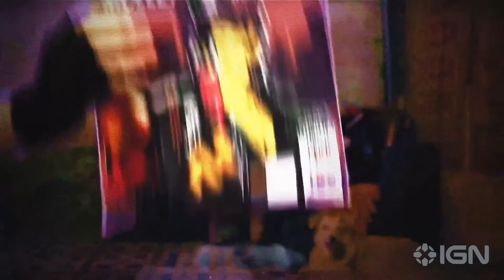Mullet MadJack - Official Launch Trailer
Enjoy the launch trailer for Mullet MadJack, the high-speed, anime-styled boomer shooter that's racked up over 150k Steam wishlists since it was first announced. It'll be released tomorrow (May 15). P.S. The car in this video should look mighty familiar to fellow fans of 1980's pop culture...